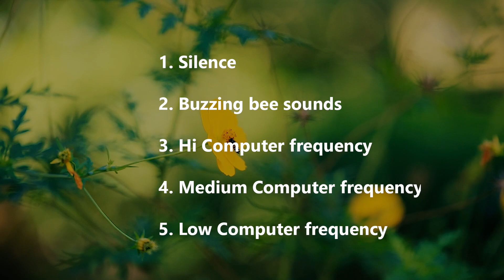Why flowers are the "ears" of plants, according to new research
A new study has found Flowers Are The Ears of Plants, they Can Hear Bees Buzzing and Respond By Making Nectar 20% Sweeter

Man plants 20,000 trees in 5 years after 2,000 people die from heatstroke in his city in Pakistan